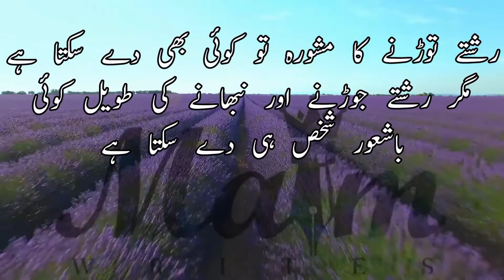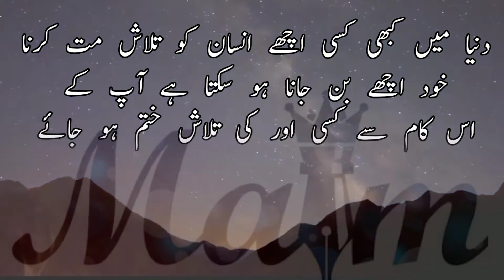Best Quotes On Trust In Urdu | motivational and inspirational quotes | By Maim writes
In this video, you will read  Quotes in Urdu about trust,
Quotes On Trust In Urdu,
quotes on trust in Urdu with images,
relationship quotes on trust in Urdu,
Love Quotes,
Motivational quotes.

Trust is a very delicate thing. Belief is between two persons, and it breaks down very quickly. It isn’t easy to believe in any person. When we trust in a person completely, then if that person deceives us, It hurts a lot. So we have judged a person to believe that he is capable of believing, whether he can believe or not. He is tested first. If he does not pass the test and the ruler passes the test, then we must believe in him.